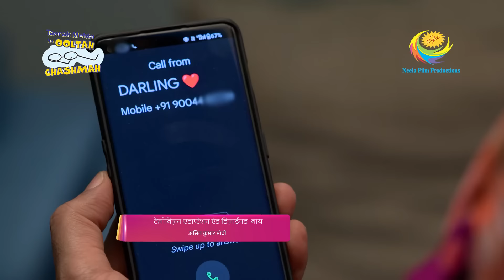Will Roshan Create Chaos? | Taarak Mehta Ka Ooltah Chashmah | Full Episode | Ep 3957 | 18 Dec 2023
Roshan is seen very angry and she is going to Popatlal's house angrily. Roshan keeps Bhide standing in front of the door and rings the bell so that Sodhi opens the door after seeing Bhide.

Show Name: Taarak Mehta Ka Ooltah Chashmah
Star Cast: Dilip Joshi, Disha Vakani, Amit Bhatt
Episode No: 3957
Produced By: Asit Kumar Modi